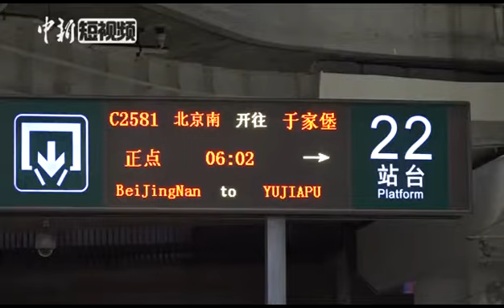Bullet trains now running at 350 km/h on Beijing-Tianjin line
Fuxing bullet trains on the Beijing-Tianjin intercity line officially started running at an increased speed of 350 km/h on Wednesday, August 8, 2018. The time for the trains running from Beijing South Railway Station to Tianjin Railway Station has been reduced from 35 minutes to 30 minutes.